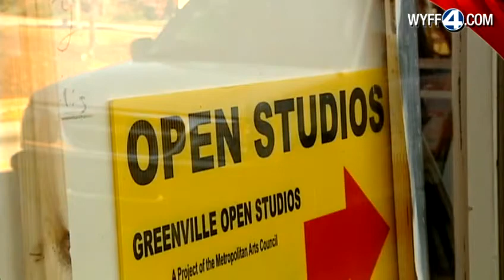Sneak peek at Greenville Open Studios: Part 2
WYFF News 4 gets a sneak peek at Greenville Open Studios, a weekend event in which local visual artists open their doors to the public.